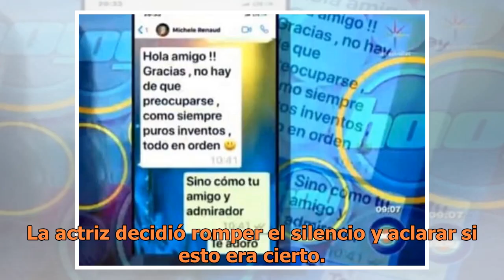Michelle Renaud rompe el silencio, revela si le fue infiel a su esposo con otro actor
Michelle Renaud decidió romper el silencio y aclarar los rumores que afirmaban que le había sido infiel a su esposo con otro actor y que eso había puesto su relación al borde del divorcio (FOTO TOMADA DE WEB)La actriz Michelle Renaud y su esposo, Josué Alvarado, se mostraban muy enamorados luego del...